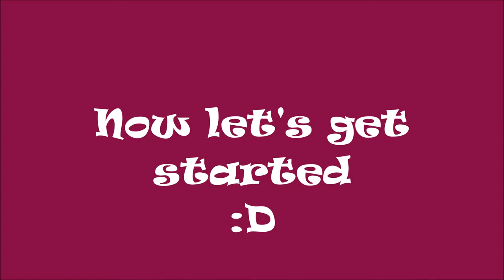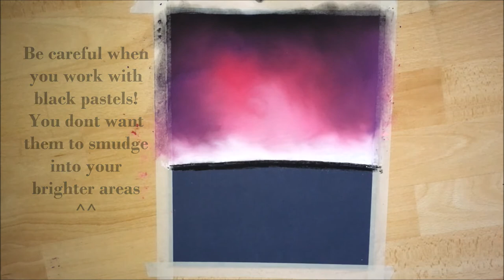Tutorial: How to Draw with Soft Pastels for Beginners - Pink Sky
I hope you'll find this video helpful if you want to try out soft pastels for the first time ^^